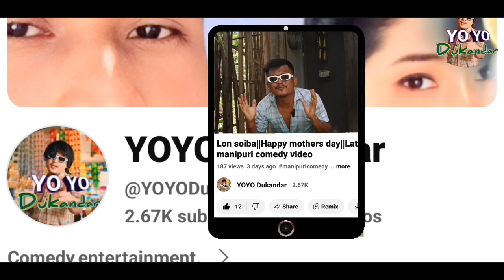manipuri horror video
ethanta tumba ngamdaba
Nungshi keithel ghost comedy short movie
manipuri music  manipuri movies manipuri videos
latest manipuri comedy video
latest ghost comedy short movie